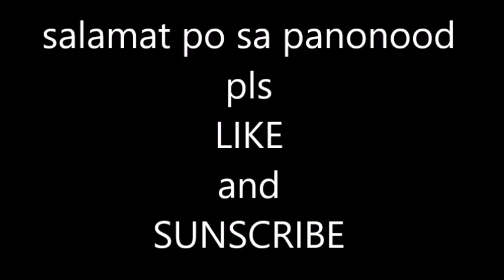CUSTOM WORKS ON AEG BY-- OZZYNOVATION ( Ivan Ozzy Santiago ). .....VLOG #50